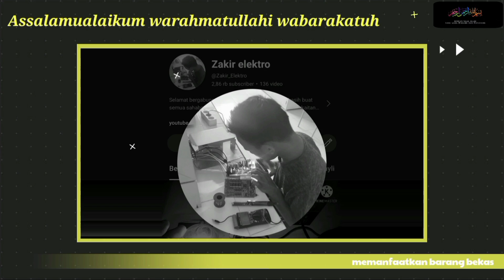cara membuat pompa air mini tenaga badak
BAR-NYX-DCL

halo sahabat, coba bikin barang bekas jadi barang berharga yok.

bahan yang digunakan didalam video!!!

dinamo dc 12V D775 ( penggerak impeler)
botol bekas lem kaca (body untuk pompa)
karet ban sepeda bekas ( sebagai klep)
impeler (bekas dari fan pendingin dinamo)

selamat mencoba!
terimakasih sudah berkunjung ke channel zakir elektro
yang serba serbi ini

berikut link video kreatif lainnya